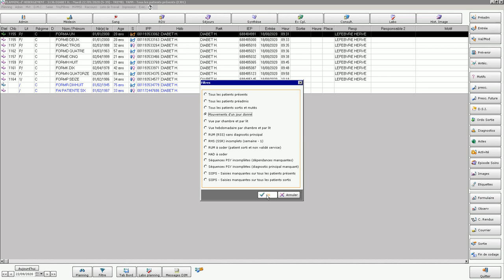Annulation du dernier mouvement